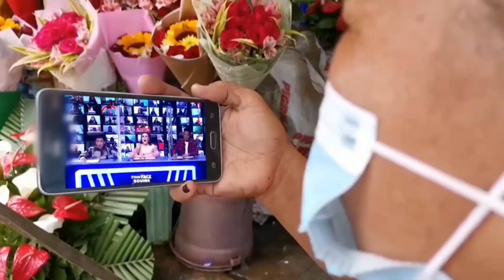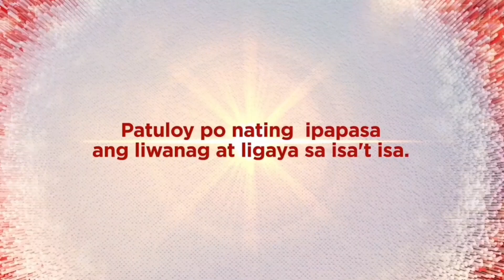KATHNIEL UPDATE! KATHNIEL MAY MENSAHI SA KAPAMILYA KAYO ANG LIWANAG AT LIGAYA!|MIE MIE OLITA